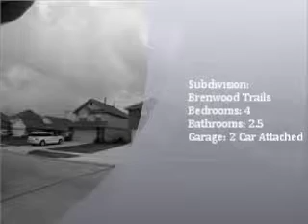19219 Sandelford Dr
19219 Sandelford Dr is single family home with 4 bed 2 Full and 1 Half Bath(s) bath 2 garage in the Brenwood Trails Sec 1 subdivision. It has 2440 sq ft and the lot size is 4944 sq ft. The year built is 2011.  It is listed at $145000.  for more detail